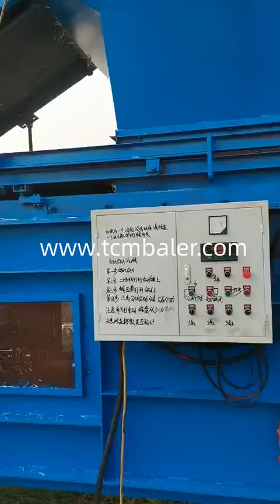Compressed alfalfa hay bales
TCM BALER TCMBALER is a professional hydraulic press baler machine manufacturer and supplier in China for more than 20 years, and we can offer alfalfa hay baler for sale with a cheap wholsale factory price for our customers without any agent or dealers if you wanner buy our baler press machine.

JEWEL Certified Alfalfa Compressed Bale Standlee Premium Belarus, Certified Alfalfa Compressed Bales are formed by allowing Standlee forage to grow to the proper stage of maturity, cutting the plants, allowing them to sun cure (dry) to an acceptable moisture level and baling the forage at the optimal time. Standlee Premium Products creates compressed bales of forage from a large 4’x4’x8’ bale that is put through a press, sliced horizontally, pushed tradeindia Compressed Alfalfa Hay Bale Wilco Farm Stores El Salvador, Compressed Alfalfa Hay Bale. Alfalfa hay, two tie compressed bale. About 90 lbs. Not weed free certified. MFG Part Number: SKU: 9155128 Categories: Alfalfa, Animal Feed, Hay & Straw, Farm & Ranch, Hay & Straw. $20.99. Santec Hay & Alfalfa Diamond L Feed and Transport Antigua and Barbuda, Mar 30, 2021 · Compressed Bales Orchard. 1560# bundles for $260 OR . individual bales weigh 65 pounds; $12 each Alfalfa . Currently out of stock, more coming soon Timothy with some grass. 1650# Bundles for $265 OR. individual bales weigh 69 pounds; $12 each; BIG BALES 3x4x8' Valley Bent Grass 1250 pound average bale. 1st cutting ; $95 per bale or buy 4+ at $90 per bale ; Diloya Alfalfa Hay Compressing Machine, Alfalfa Compressing Qatar, The compressed baled alfalfa hay was fed to animals. However, compressing alfalfa hay will not affect forage quality but increase the ease of handling and shipping. Also it can minimize the storage space. So it is popular in the farm after alfalfa harvesting. ClimateMFG How Compressed Forage Bales Can Help Your Feeding Program South Korea, Our compressed bales are easy to take along. Not only can you fit more forage in a smaller area than you can with traditional bales, but you’ll find that the fact that the bales are wrapped means you can store them just about anywhere including in your trailer’s dressing room without worry of getting forage everywhere. skbaler Double Compressed Bales Eckenberg Farms Uzbekistan, At around 30 kg, these bales are suitable for smaller dairies where mechanical assistance is limited. Standard Export Bales (DC) This double compressed bale is double the size of a half cut and weighs approximately 60 kg. Timothy in particular is often preferred in this configuration, although occasionally alfalfa is also finished out this way. sinobaler Alfalfa Hay Single Compressed Bales from Thailand Australia, Alfalfa Hay Single Compressed Bales Price in Thailand The price of Alfalfa Hay Single Compressed Bales from Thailand is based on the bulk order quantity. TOSCAT CO., LTD. offers flexible prices for Alfalfa Hay variations depending on the importing country and quantity. Alibaba Compressed bale vs regular bale The Horse Forum Serbia, Jun 13, 2017 · That is an assumption on my part based on the feeding recommendations as the rate for a compressed bale is 1.5% of body weight instead of the standard 2%. Depending on the cost of hay in your area it could be cost effective and you get the benefit of guarantee that it is weed free, high quality and there is an analysis on the bag. nkbaler Home AlphaAlfa Gabon, Double Compressed Bales Sleeved bale: size ( 1.2m x 1.1m x .850m ) weight per bale = 400 500kgs Half cut bale: size ( 55cm x 42cm x 60cm ) weight per bale = 40 60kgs FABTEX Double Compressed Anderson Hay & Grain Co., Inc. Jamaica, A Double Compressed Bale (D C) is a process by which a bale direct from the field is further processed in one of our state of the art compressing machines. Processing hay in this way creates a smaller bale size for the most efficient transportation and ease of handling. This is the preferred package of dairy and beef producers in many regions of the world.